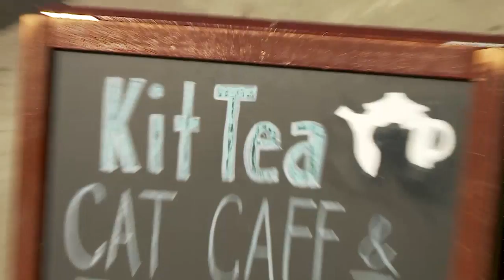Deleted Scene: Nya and Bambiana Bond At Cat Cafe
Nya is not a fan of bars and the nightlife, and Bambiana finds her the purrfect alternative.